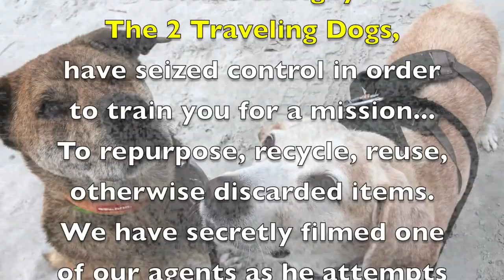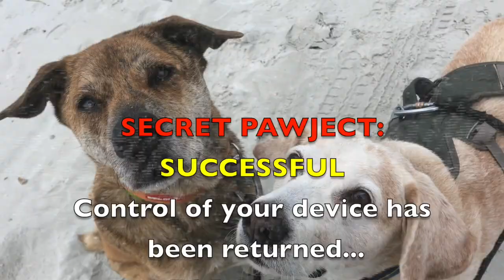RV Campground Crafting Project...Bird Feeder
The 2 Traveling Dogs, Brickle & Digby, secretly film the crafting of repurposed materials into a bird feeder for their feathered friends.